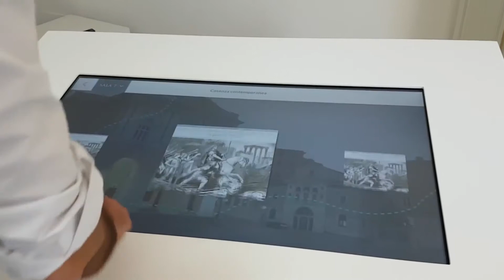Museo Consentia Itinera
Non un museo qualunque, ma un progetto multimediale di ampio respiro, nato per riavvicinare i cittadini alla storia della propria città e favorire la partecipazione ad iniziative di carattere culturale e artistico.